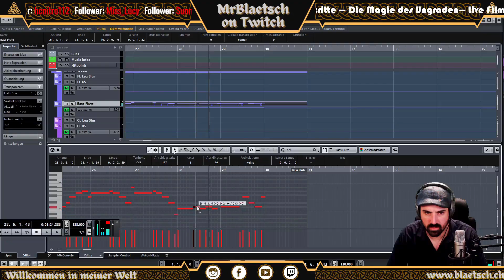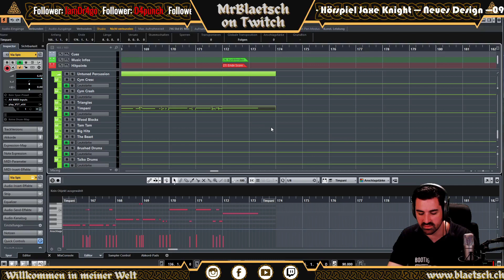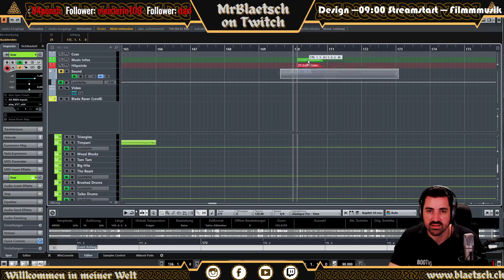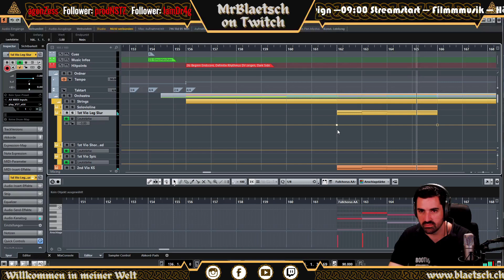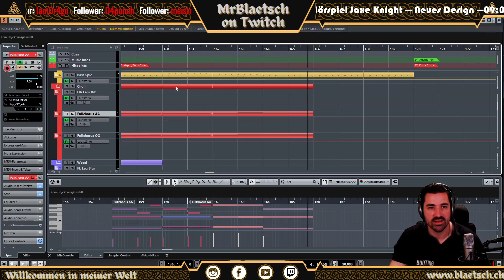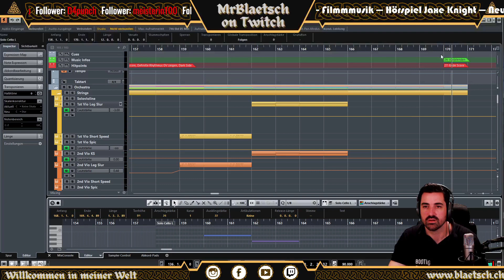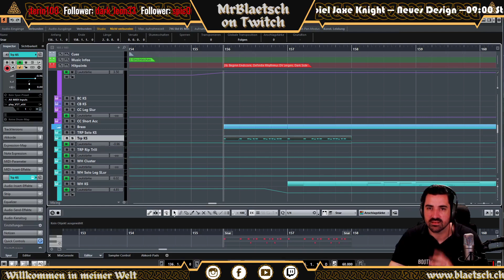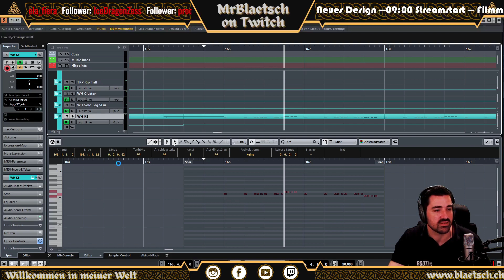Jaxe Knight K10 🎵 31: Wo kommt das hin?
Herzlich Willkommen zum Making of meiner Filmmusik zum Hörspiel Jaxe Knight, Kapitel 10! In mehreren Videos könnt ihr hier Schritt für Schritt mitverfolgen, wie die Musik zum Hörspiel entstanden ist und was während dem Komponieren so alles passiert ist. Viel Spass beim Making of Jaxe Knight Kapitel 10!
Über Blätsch:
Ich bin ein begeisterter Musiker, Komponist und ausgebildeter Dirigent. Musik war für mich als Multiinstrumentalist schon immer Überlebenswichtig und dies ist ein Weg, meine Faszination auszuleben. Als begeisterter Trompeter bin ich in der Blasmusikwelt aufgewachsen. Diese liegt mir neben der allgemeinen Musik und der Filmmusik (welche ich auch selbst komponiere) besonders am Herzen. So versuche ich, die dicke Staubschicht, welche dem Image der Blasmusik aufliegt, wegzufegen. Blasmusik ist mehr als einfach Marsch und Polka. Wenn ihr mir nicht glaubt, folgt meinen Kanälen und ich werde es euch beweisen.

Transparenz und Productplacesments:
Um den ewigen Diskussionen über Bezahlvideos und Produkte nicht auch ausgesetzt zu sein, erfahrt ihr jeweils in diesem Abschnitt, was fremdbezahlt ist und was nicht. Es ist immer alles deklariert.

[✖] Studio: Die Klangfabrik Blättler ist mein eigenes Tonstudio.

Geschäftskontakt:
Euch gebührt mein Dank:
Besten Dank all meinen Unterstützern!
Musik in diesem Video
Mehr erfahren
Mit YouTube Premium ohne Anzeigen anhören
Titel
The Scenery
Interpret
Phoenix Tail